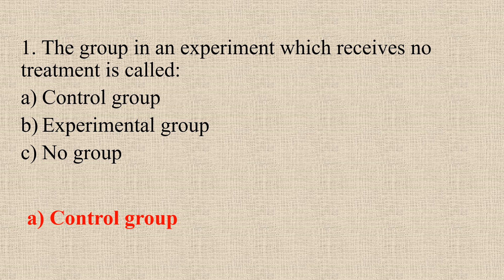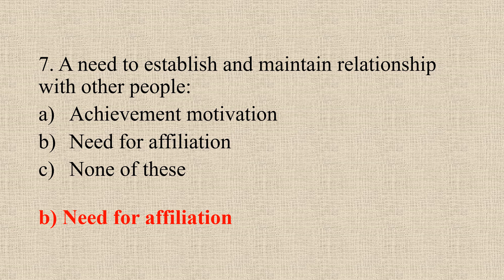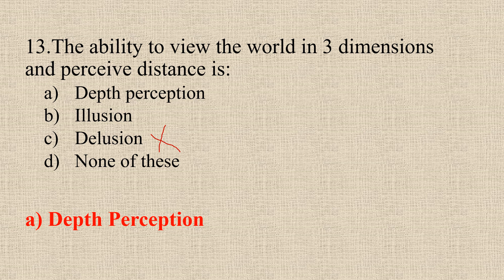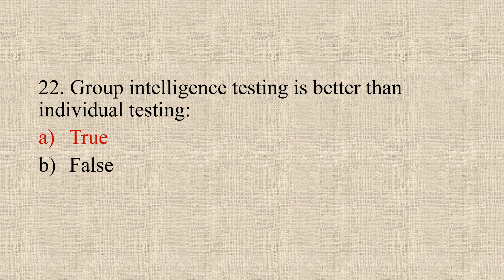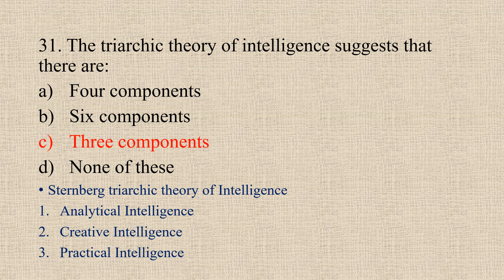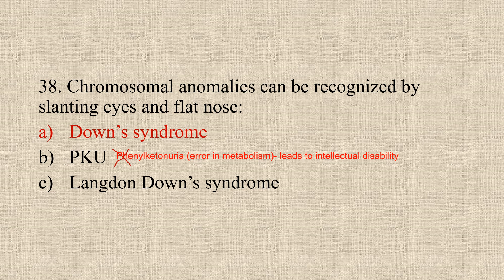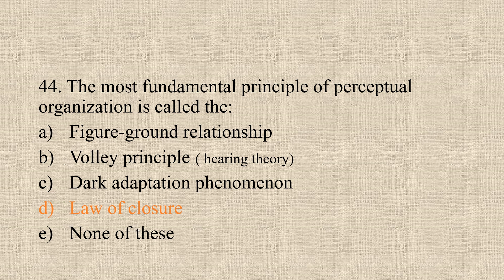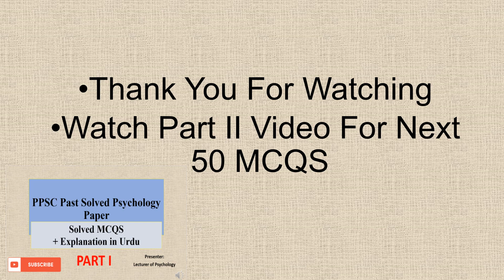PPSC Lecturer psychology solved mcqs part1| Explanation in Urdu|PPSC Prep|PMS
This video contains solved MCQS of PPSC Past Psychology Paper and Explanation in Urdu.
Some tips are discussed and Highlighted: How to attempt MCQS in Exam

I have uploaded other related video Chapter-wise on IMPORTANT CHAPTERS of Psychology
Watch Them NOW

I've also started a new series  on Personality theories. Yes🤓

Goto the playlist to watch all vidoes on most famous Psychoanalytical theory of Sigmund Freud.
Via these videos you'll learn more about Freud theory and his concepts.